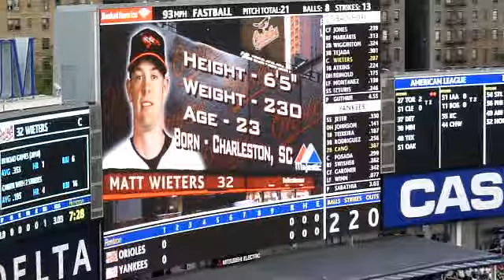New York Yankees vs Baltimore Orioles